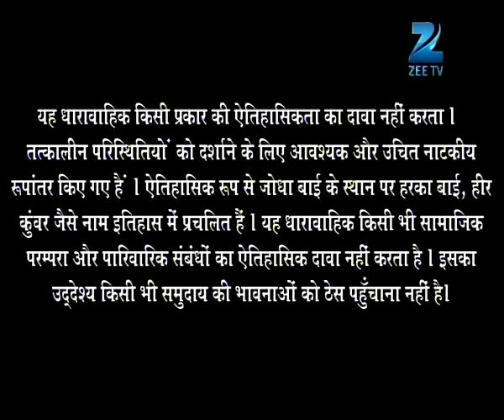Ep. 210 | Akbar ने Jodha से सच निकलवाने के लिए की नाकाम कोशिश | Zee TV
In this full episode of Jodha Akbar, Benazir tries to lure Jalal while he pushes her away. Hakim finds a dead snake in the garden and informs Jodha about 'Vishkanya', a girl who takes snake bites to sustain her life. Later, Jodha talks to Hamida about Hakim and Shivani's wedding.